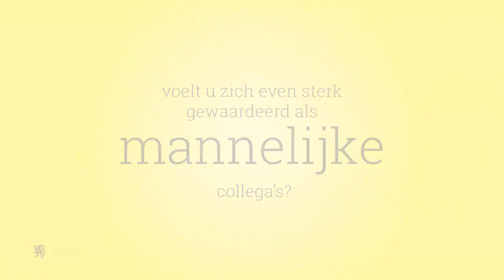70 jaar vrouwenstemrecht 26 juni 2019 - Stephanie D'Hose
Vandaag 70 jaar geleden mochten vrouwen in België voor het eerst effectief hun stem uitbrengen bij de parlementsverkiezingen van 26 juni 1949.
Hoe ervaren vandaag vrouwen hun loopbaan in de politiek?
7 vrouwelijke Vlaamse volksvertegenwoordigers geven antwoord.
Als eerste komt Stephanie D'Hose (Open Vld) aan het woord.